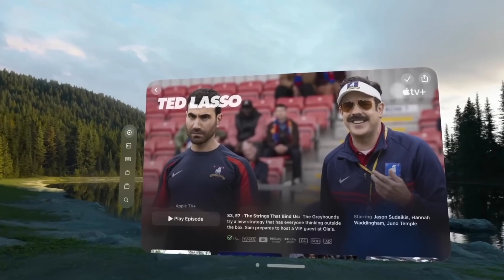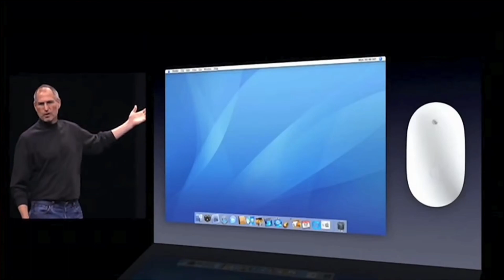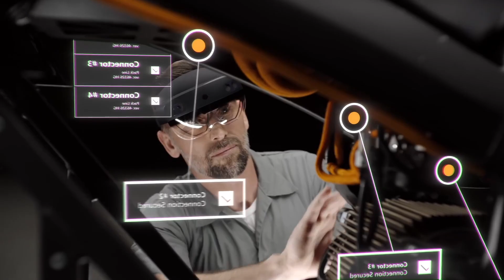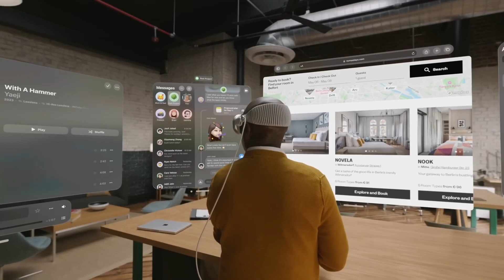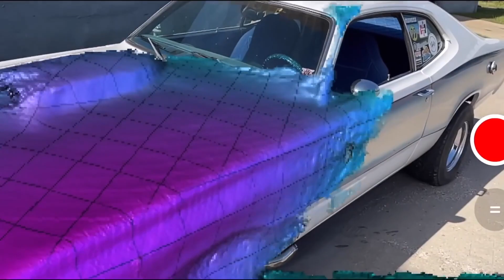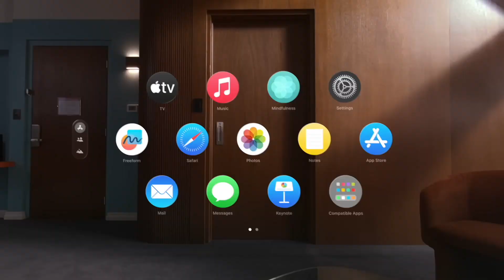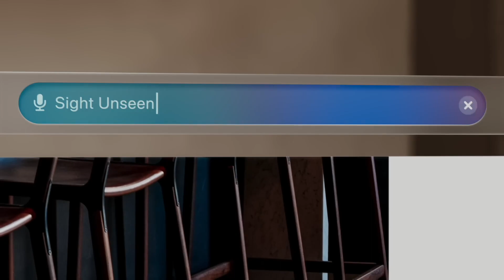APPLE VISION PRO A TECHNOLOGICAL MARVEL or A RANDOM TECH CRAP 93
Hey Guys

                 In this video,  I Came up with a case study/In-Depth Analysis of APPLE VISION PRO A TECHNOLOGICAL MARVEL or A RANDOM TECH CRAP  93 I hope you love the video Please

         Please help me make this Channel so I can come across such content that I really want to show on this Channel but it is possible with the support of all of you so Click like/Dislike, Do Share & Considered Subscribe...

Photos -
Video Clips - APPLE, MKBHD, SARA DIETSCHY, GMA NEWS,

NOTE.  If you see any Clip/Photograph that you own that you did not Submit or Give Consent to use, We have likely received false permissions and would be happy to resolve this for you!